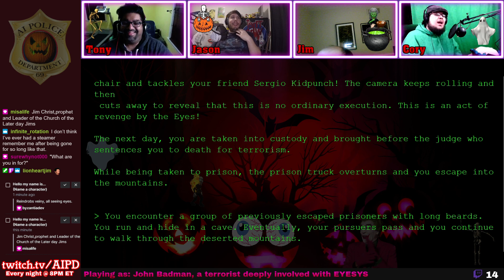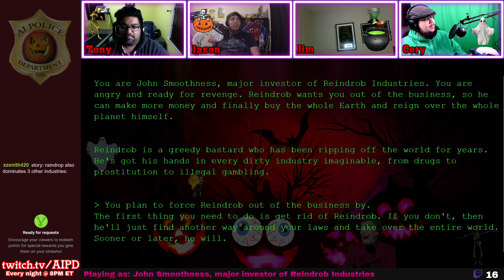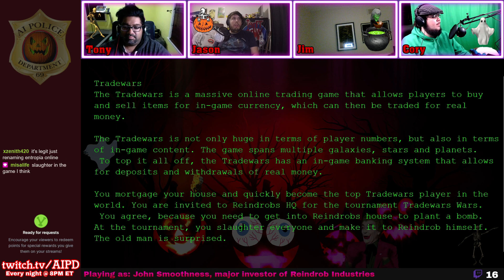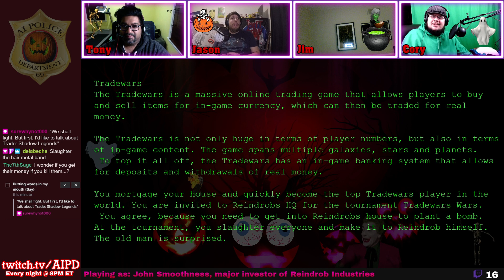AI creates fast parkour zombies that can chase cars on the freeway - AIPD #223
Characters this episode:
00:00 - John Badman, a terrorist deeply involved with EYESYS
21:05 - Mr. Schemer, buried friend alive because he did not get "the talk"
43:10 - John Smoothness, major investor of Reindrob Industries

Got story ideas?

Are you using the new Dragon model?
Yes!  All hail the Dragon GPT-3 model!

[Episode 223]

Music
J🌞 - AIPD Theme Song